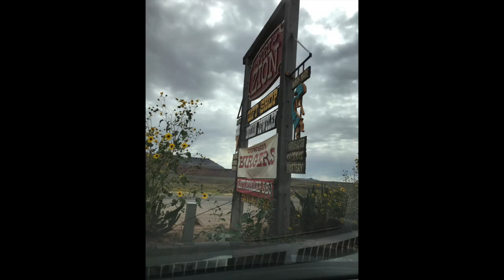Zion National Park | Horse Shoe Bend | Lower Antelope Canyon. | Bryce Canyon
This video is about my trip to Zion National Park, Horse Shoe Bend, Lower Antelope Canyon and Bryce Canyon. The pictures do not do it any justice what a beautiful place to visit with all the chores and nature it seems unreal. I hope you enjoy my video.